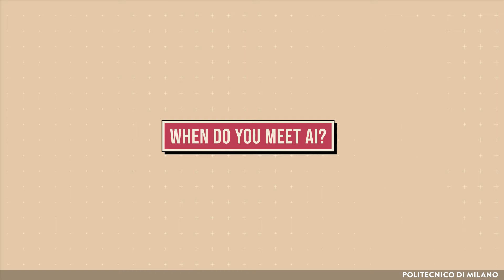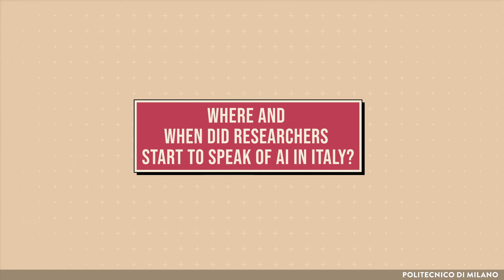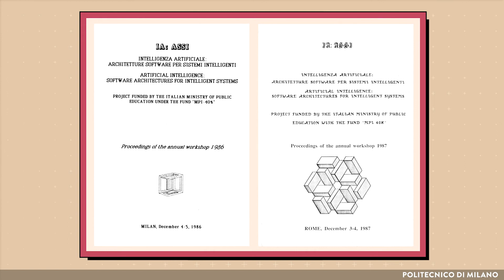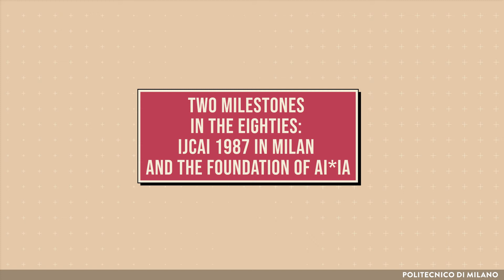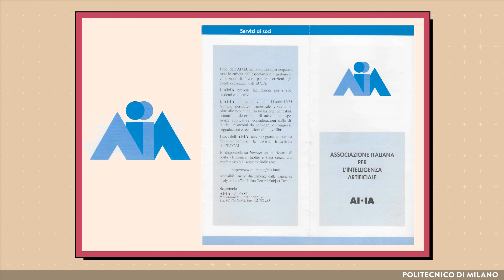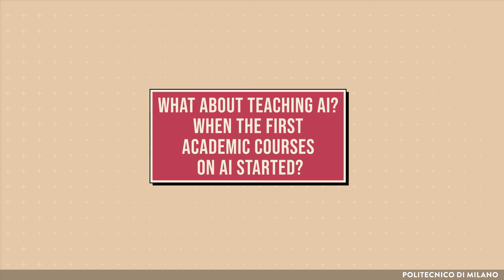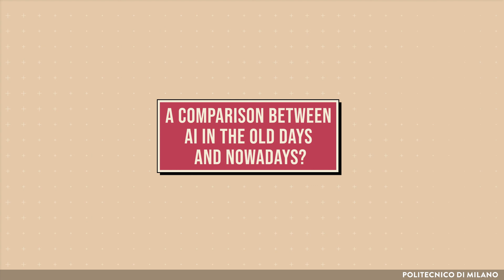The Birth of AI in Italy (intervista a Luigia Carlucci Aiello)